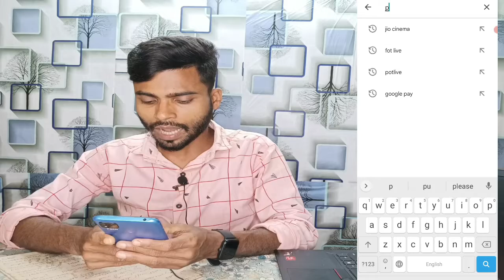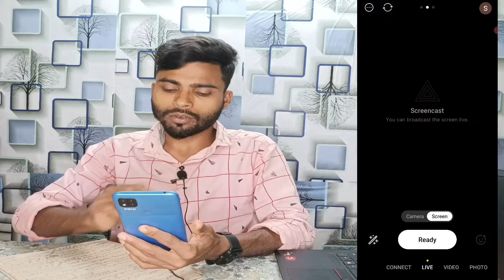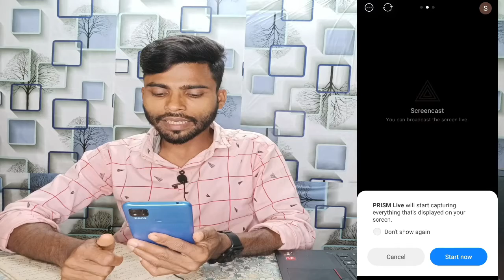how to complete 4000 watch time and 1000 subscribers | watch time kaise pura kare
4000 hours watch time kaise complete kare
4000 hours watch time
4000 hours watch time kaise complete kare